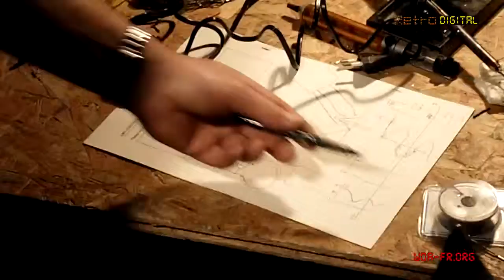Visu "Soudure" (2011)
Visu Soudure - 07 Mai 2011

Le but de votre mission sera :

Entrée : Apprendre à souder.
Plat de résistance : Réalisation d'une alimentation stabilisée variable, chacun repart avec son chef d'œuvre fonctionnel .
Dessert : Un petit peu d'électronique avec la loi d'Ohm (U=RI pour les intimes), à quoi ça sert, comment l'utiliser...

Pour le dessert, n'ayez pas de crainte , pas besoin de bac+25 ni d'un QI supérieur à 200 , non... beaucoup plus facile, il suffit de savoir multiplier et de diviser c'est tout, un exemple ? on a 12V aux bornes d'une résistance de 6 Ohms quel est le courant qui traverse la résistance ?
Super simple
U = R x I donc I = U/R ce qui nous fait 12V / 6 Ohms = 2 ampères... facile non ?

Si vous êtes intéressés il suffit de le dire et bien sûr c'est gratuit !

Association WDA.
Préservation & restauration du Patrimoine numérique, depuis 1988.